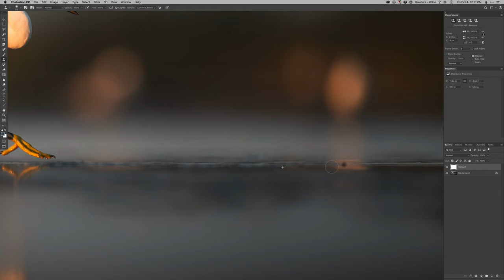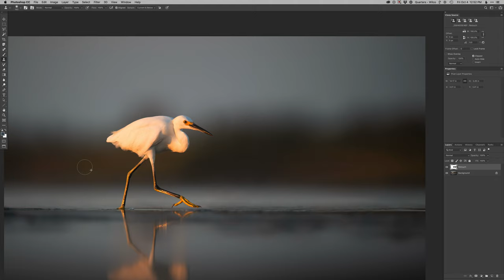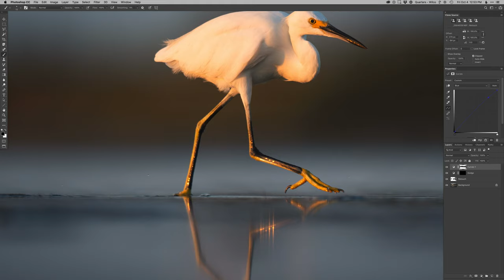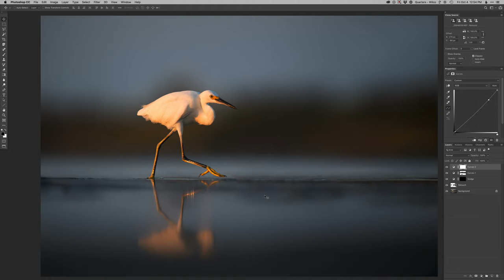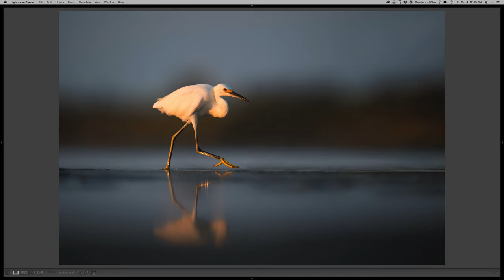Realtime Edit - Stalking Snowy Egret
A realtime edit of a Snowy Egret stalking the shallows in the golden setting sunlight.

Private Lightroom/Photoshop lessons available remotely to learn these techniques. for more info and to schedule your session.